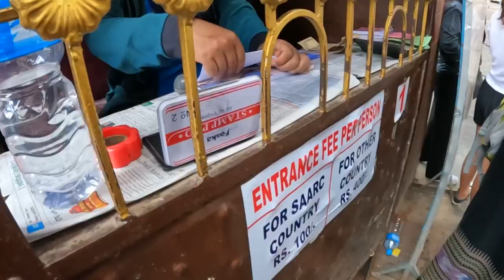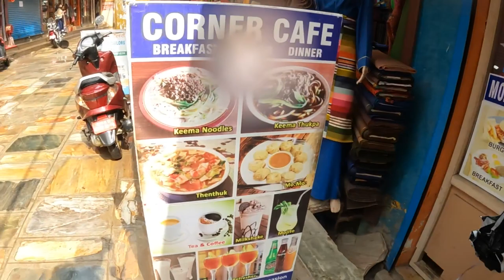Visiting FAMOUS Bouddha Stupa Kathmandu as Foreigners, Nepal 🇳🇵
In today's episode, we explore Kathmandu for the first time while leaving with our friend who we stayed with to see the Bouddha Stupa.

Revolut: @glenc